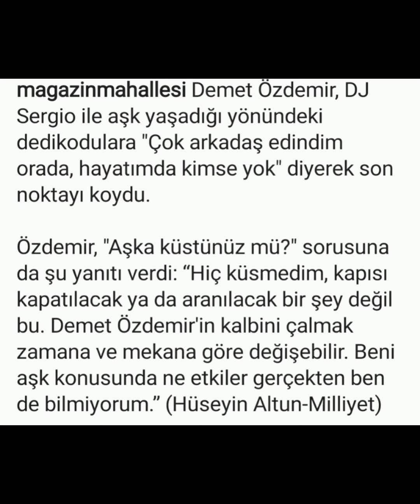Demet Özdemir den yeni story paylaşımı geldi